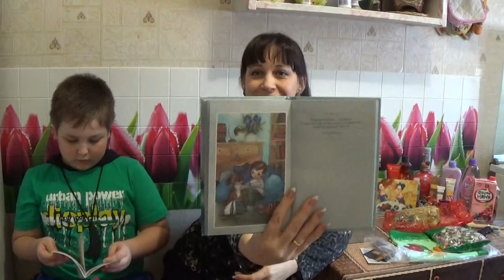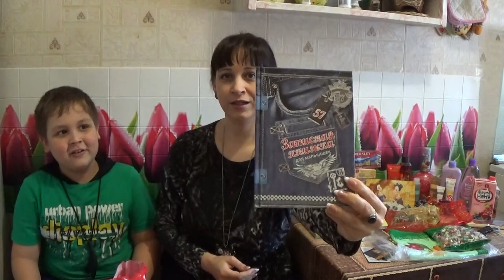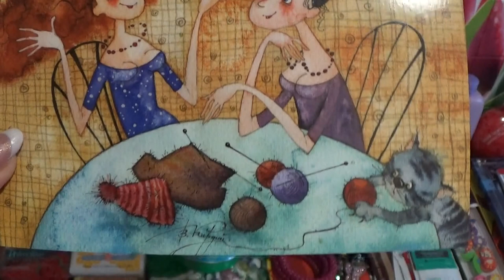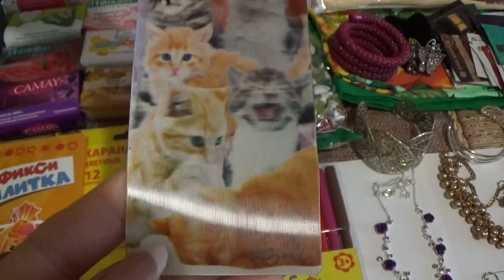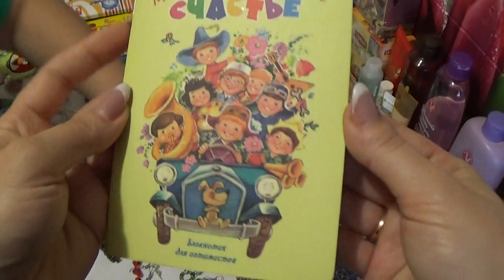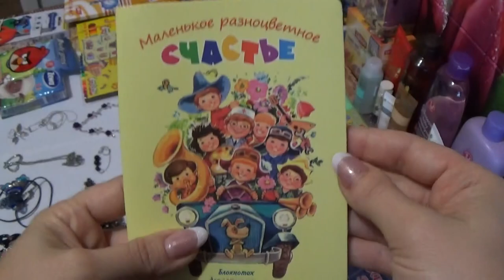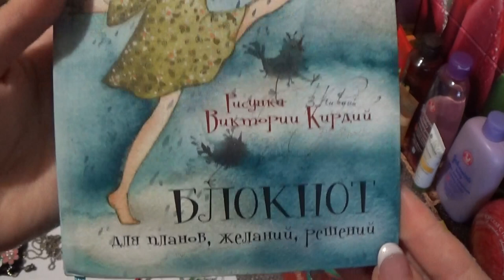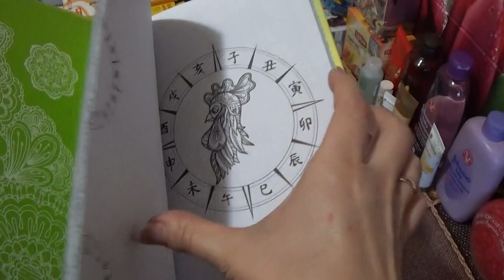ЧУДЕСНАЯ ПОСЫЛОЧКА ОТ ОЛЕНЬКИ ИЗ ТЮМЕНИ!!!!